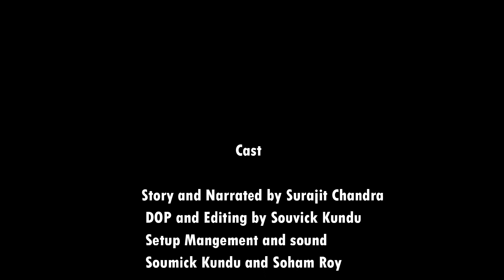"Chelebela Episode-4' "Prothom Prem" - "Chapter-1"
The real meaning of love! A pure tale of love. People call first love never succeeds but it is the purest form of love.